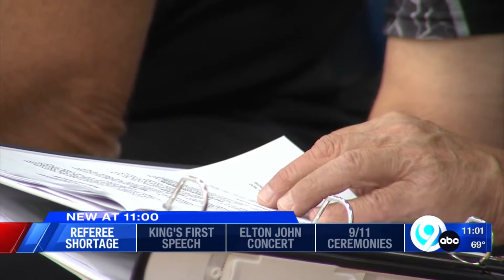After years of playing the sport Bryan Leonard officials first varsity game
Madison Moore talks with first-time Varsity referee Bryan Leonard as he prepares to officiate the rest of the football season as the search for referees continues across CNY.